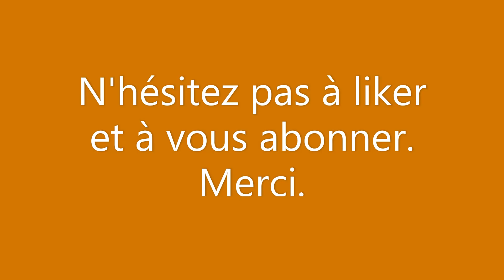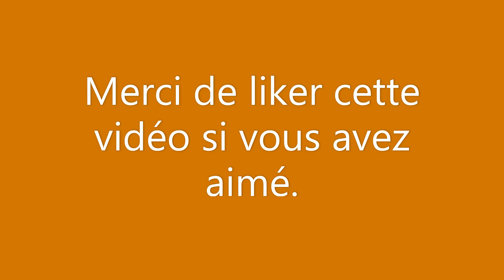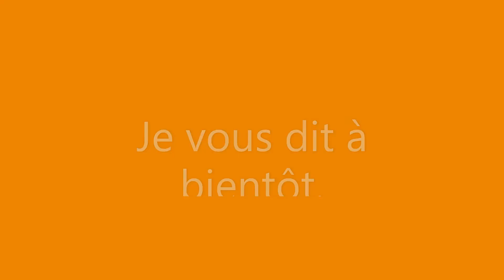Comment dessiner un portrait de femme, d'après une photo.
Voici comment dessiner au crayon un portrait de femme, pas à pas.